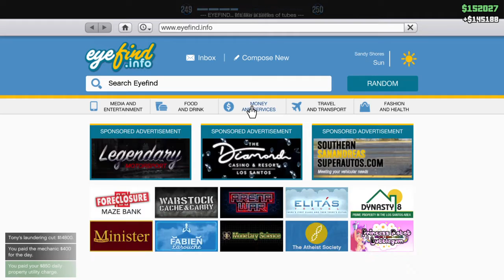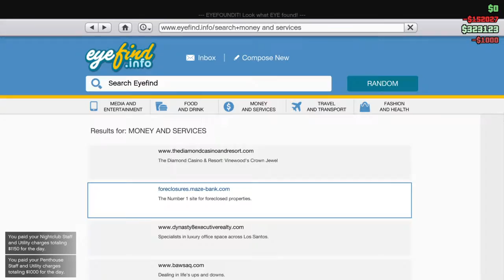Grand Theft Auto V_20200712203507